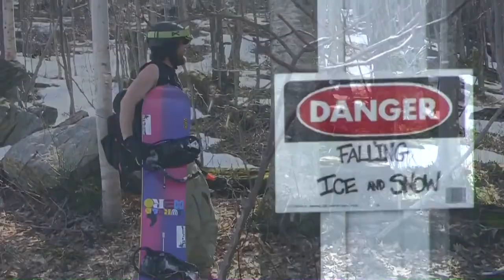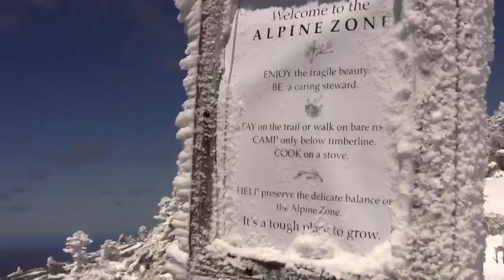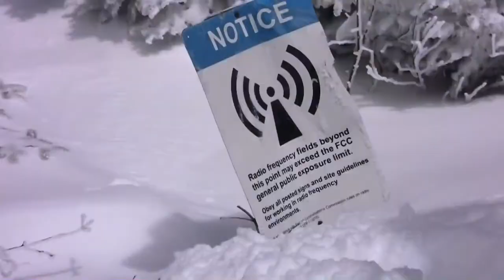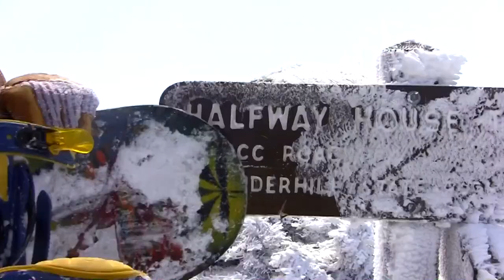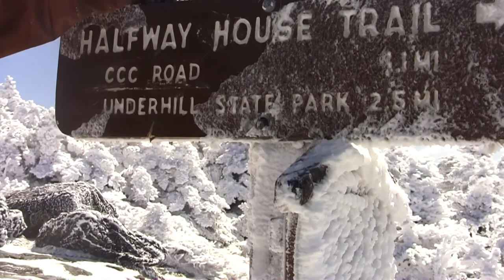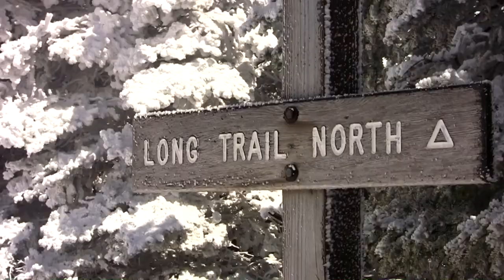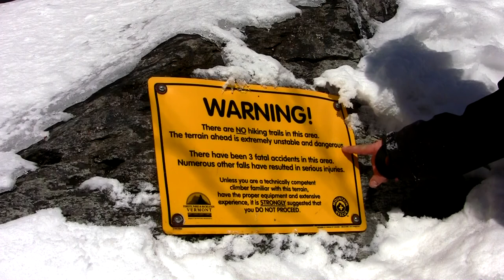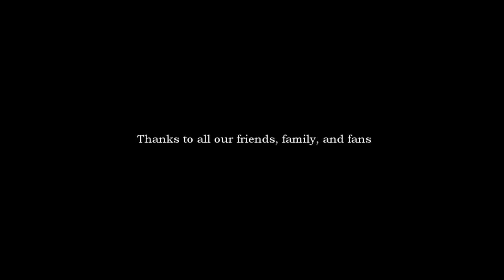Reveling In Secrets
The Green Mountain Rippers Invite you to join us on an unique human powered, backcountry adventure filmed in Vermont and New Hampshire.  Coming off one of the least snowy winters ever here in the Northeastern US, our crew had to work harder than ever to find the best snow in the worst of conditions.  We take you to some incredible powder stashes, icy chutes, tight trees, even some jibs atop the highest terrain in Vermont.  Featuring a soundtrack of musicians and bands from all over  in New England.

*Song Credit Correction-  Dillard Chandler (Rain and Snow) by Charlie Chamberlain*